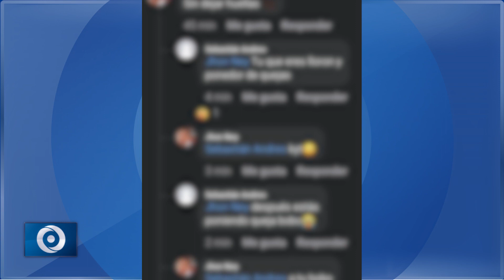ESTUDIANTES “RESUELVEN” DIFERENCIAS A LOS PUÑOS